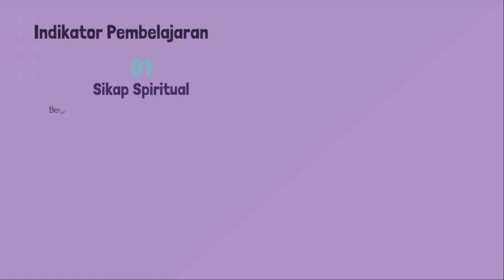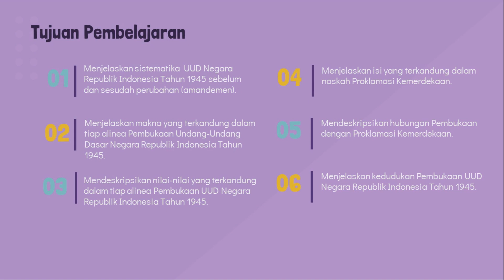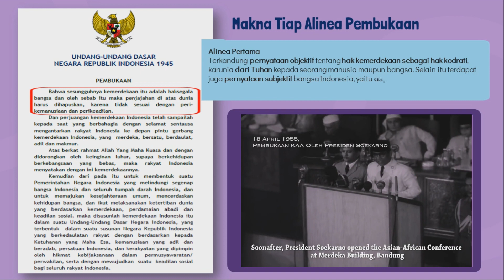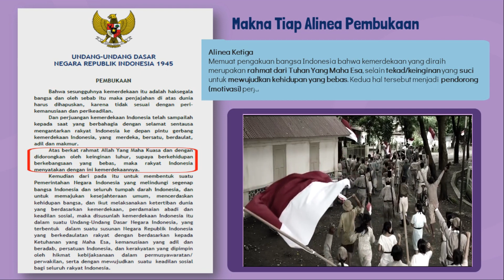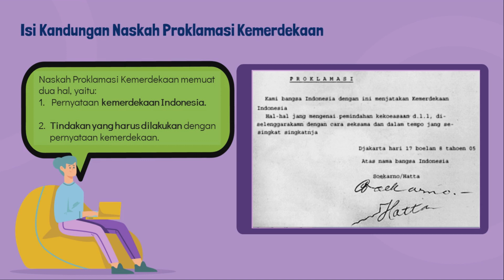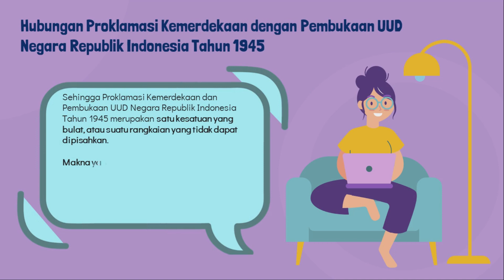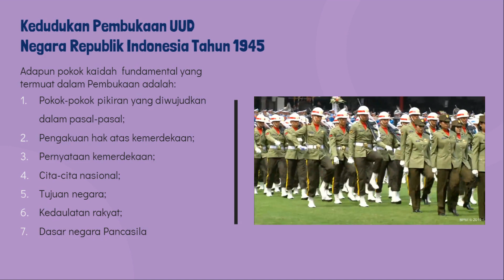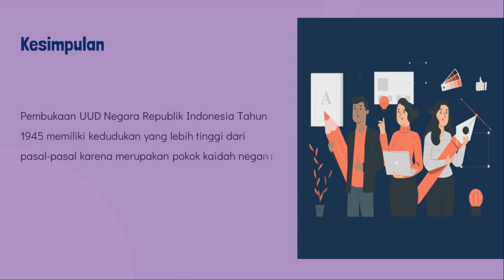PPKn VIII Kedudukan Pembukaan UUD NRI 1945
Para pemuda dan golongan tua bersemangat bekerja bersama untuk menyusun rencana pelaksanaan Proklamasi Kemerdekaan. Akhirnya tepat pada pukul 10.00, 17 Agustus 1945 Soekarno didampingi Hatta menyatakan kemerdekaan Indonesia.
Semangat menjadi bangsa yang merdeka terus menggelora di hati pemimpin dan rakyat Indonesia dengan disahkannya Undang-Undang Dasar 1945 sehari setelah Proklamasi Kemerdekaan. Di dalam UUD tersebut terdapat bagian Pembukaan.

Mmm… apa ya hubungan Proklamasi Kemerdekaan dengan Pembukaan Undang-Undang Dasar Negara Republik Indonesia Tahun 1945? Apa isi yang terkandung dalam kedua naskah tersebut? Dan bagaimana kedudukan Pembukaan UUD Negara Republik Indonesia Tahun 1945?
Ayo adik-adik pelajar SMP/MTs Kelas VIII serta Bapak/Ibu Guru PPKn cari tahu jawabannya melalui video pembelajaran Kedudukan Pembukaan UUD NRI Tahun 1945 edisi khusus Peringatan HUT Kemerdekaan RI.
Salam PPKn Asyik.

Dapatkan link RPP, LKPD, dan rubrik penilaian dan pedoman penskoran di bawah ini!